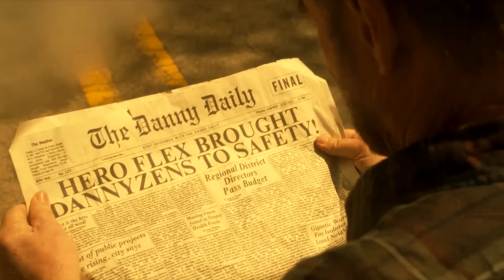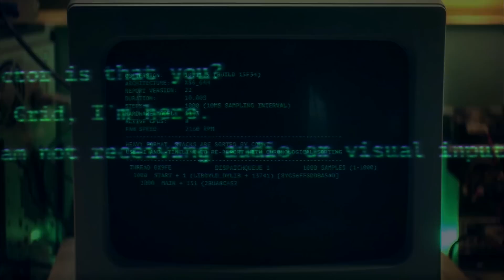Doom Patrol's BIGGEST Unanswered Questions Explained! (Part 2)